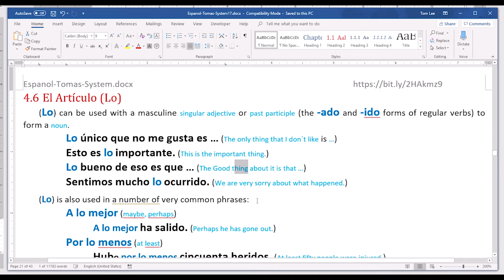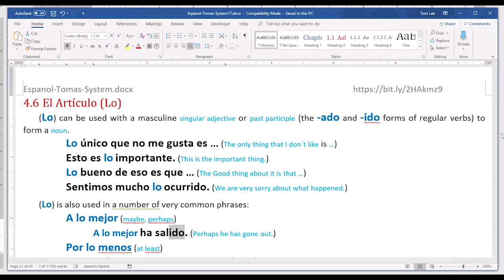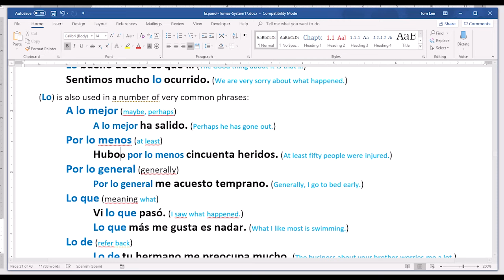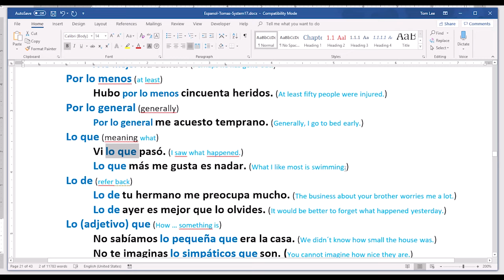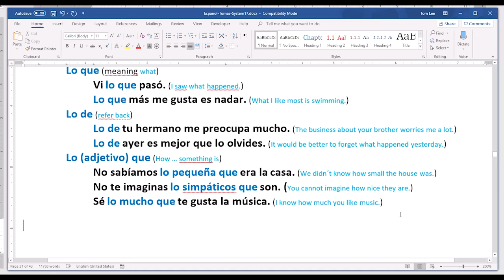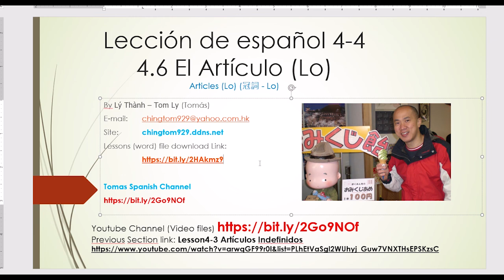Lesson4-4 articulo Lo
The Article of (Lo) in Spanish